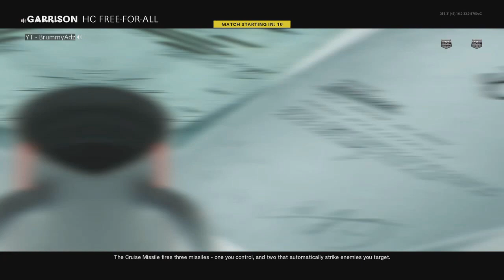SHOWING CAMPERS HOW ITS DONE